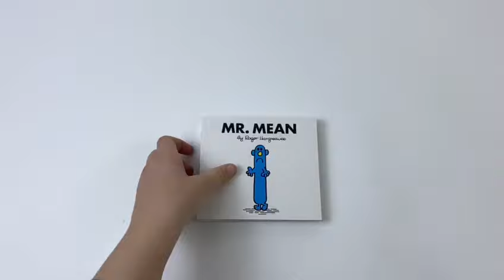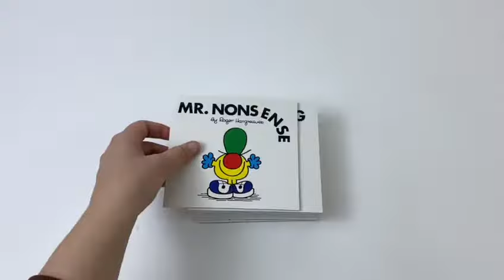Mr Men My Complete Collection by Roger Hargreaves 48 Books Set Collection - Book Unboxing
1. Mr. Tickle
Mr Tickle has extraordinarily long arms. Great for tickling. Follow Mr Tickle as he goes about his day tickling everybody from a teacher to the postman.

2. Mr. Greedy
Mr Greedy liked to eat. He was also very curious. So when he stumbled across a cave on a walk one day and starts to explore, what should he find but food? But it's not his food...

3. Mr. Happy
Mr Happy was fat and round, and happy. While on a walk one day he met Mr Miserable, who was never happy. Will Mr Happy get Mr Miserable to smile?

4. Mr. Nosey
Mr Nosey liked to know about everything that was going on. He was always poking his nose into other people's business. Mr Nosey lived in a place called Tiddletown. When the people of Tiddletown decided that Mr Nosey was becoming much too nosey, they decide to teach him a lesson.

5. Mr. Sneeze
Mr Sneeze lived in Coldland where everybody is cold and everybody sneezes. Then one day Mr Sneeze decided that he didn't want to sneeze anymore, so he left Coldland to find the sun. Will Mr Sneeze find sunny weather and stop sneezing?

6. Mr. Bump
Mr Bump cold not help having accidents. Will Mr Bump find a job he can do where won't be such a nuisance to everybody?

7. Mr. Snow
On one particularly snowy Christmas Eve, Father Christmas was in trouble. And the trouble was that it had snowed so much that he was stuck. This is the story about how Mr Snow saved Christmas and helped Father Christmas deliver all the presents on time.

8. Mr. Messy
Mr Messy was the messiest person you've ever met in your whole life. One day Mr Messy went for a walk in the woods behind his messy house with the messy garden to find Mr Neat and Mr Tidy who want to make Mr Messy clean!

9. Mr. Topsy Turvy
Mr Topsy Turvy was a funny sort of a fellow. Everything about him was either upside down, or inside out, or back to from - topsy turvy in fact. Now, this story is all about the time Mr Topsy Turvy came to the town where you and I live. What will Mr Topsy Turvy do in the town that's not so topsy turvy?

10. Mr. Silly
Mr Silly lives in Nonsenseland, which is a very funny place to live. Now this particular story is about the competition in Nonsenseland for the silliest idea of the year. It's called the Nonsense Cup. Will Mr Silly come up with the silliest idea this year?

11. Mr. Uppity
Mr Uppity was rude to anybody and everybody. So of course he had no friends at all. Not one... This is the story of Mr Uppity and how Mr Uppity finish this story not quite so uppity as at the beginning of the story.

12. Mr. Small
When Mr Small wants to find a job, he goes to Mr Robinson to ask for his advice. What jobs will Mr Robinson suggest for Mr Small?

13. Mr. Daydream
This is a story about Mr Daydream. It's also a story about a little boy named Jack who likes to daydream during history. Follow Mr Daydream as he takes Jack on exciting daydream adventures!

14. Mr. Forgetful
Mr Forgetful can't remember anything. Anything at all! Ever! But what will happen when he's given an important message to deliver? Can he remember?

15. Mr. Jelly
Poor Mr Jelly was frightened of everything and anything. Until one day, while on a walk, he meets a tramp who teaches him the secret to being brave.

16. Mr. Noisy
Mr Noisy was a very, very noisy person indeed. But when Mrs Crumb and Mr Bacon have had enough of Mr Noisy's noisiness, Mrs Crumb comes up with plan to teach Mr Noisy how to be quiet.

17. Mr. Lazy
Mr Lazy lives in Sleepyland, which is a very lazy looking and sleepy like place. What happens to Mr Lazy when he's woken by Mr Busy and Mr Bustle?

18. Mr. Funny
Mr Funny lived in a teapot. He was the funniest person there ever was. Everything he did was funny. So when the zoo was closed because all the animals had colds, the zookeeper could count on Mr Funny to cheer them up.

19. Mr. Mean
20. Mr. Chatterbox
21. Mr. Fussy
22. Mr. Bounce
23. Mr. Muddle
24. Mr. Dizzy
25. Mr. Impossible
26. Mr. Strong
27. Mr. Grumpy
28. Mr. Clumsy
29. Mr. Quiet
30. Mr. Rush
31. Mr. Tall
32. Mr. Worry
33. Mr. Nonsense
34. Mr. Wrong
35. Mr. Skinny
36. Mr. Mischief
37. Mr. Clever
38. Mr. Busy
39. Mr. Slow
40. Mr. Brave
41. Mr. Grumble
42. Mr. Perfect
43. Mr. Cheerful
44. Mr. Cool
45. Mr. Rude
46. Mr. Good
47. Mr. Nobody
48. Mr Adventure